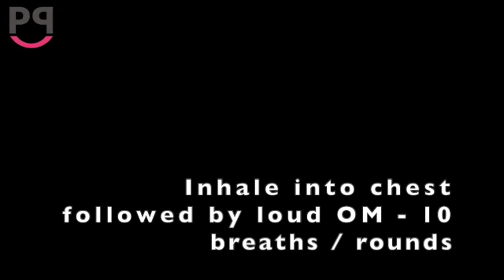Yoga for wellbeing - for people affected by Parkinson's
Parivarthan's online session of group yoga therapy for members affected by Parkinson's.  The focus is on breath leading the movement, which calms the nerves and nourishes the body.